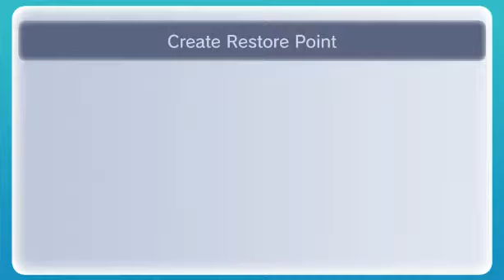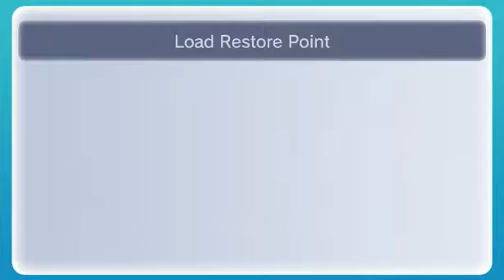The Legend Of Zelda Majora's Mask Episode 7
We start up the Great bay temple.